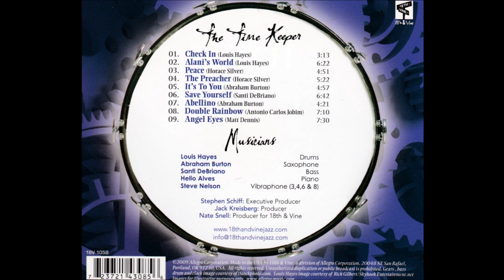Louis Hayes Quintet - Peace (2009) feat. Steve Nelson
Album- The Time Keeper

Steve Nelson - vibes
Abraham Burton - tenor sax
Helio Alves - piano
Santi DeBriano - bass

Recorded at Showplace Studio, NJ 2008